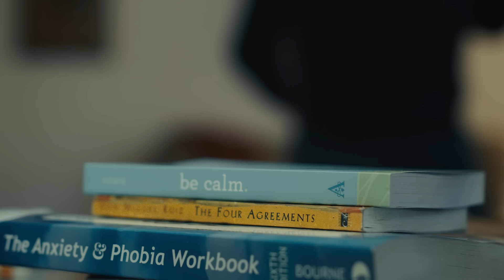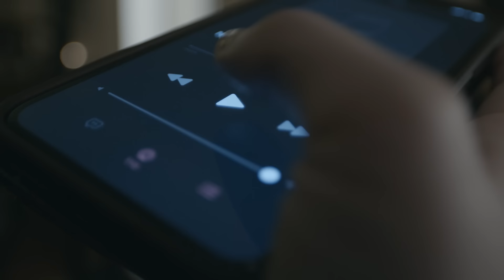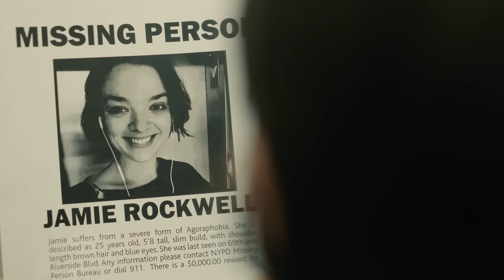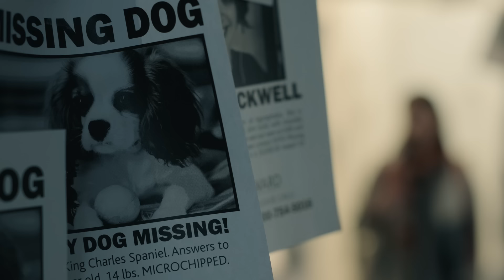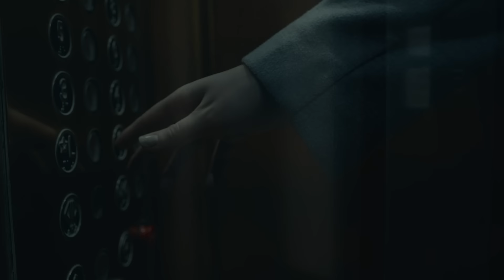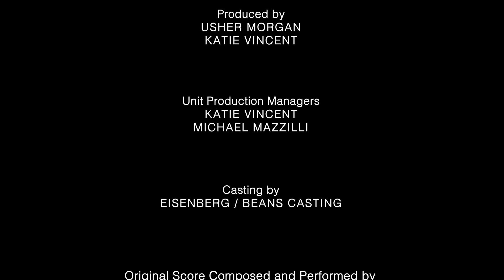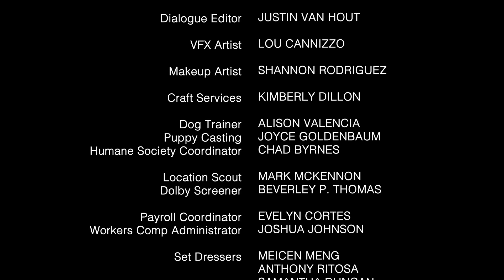HomeBound - Award Winning Short Film | 2022 Agoraphobia Short Thriller Film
HomeBound - A 2022 Award Winning Short Film film by Usher Morgan

Written and Directed by Usher Morgan
Starring Katie Vincent, Sebastian Arcelus, Blake & Bently.
Producers: Usher Morgan, Katie Vincent

About this 2022 Award-Winning Short Film:

Agoraphobia: "extreme or irrational fear of entering open or crowded places, of leaving one's own home, or of being in places from which escape is difficult."

​HomeBound is the story of Jamie Rockwell (Katie Vincent), a woman burdened by severe agoraphobia. After losing her therapy dog, she must muster the courage within, not only to find her dog, but ultimately, to find herself.

What the Critics are Saying about this award winning short film:

"Executed expertly through precise direction and a fantastic lead performance" ~ UK Film Review

"Harrowingly gut-wrenching" ~ One Film Fan

Statement from Writer, Director, Producer Usher Morgan:

I wrote this script (pre-COVID) to shed new light on a paralyzing condition that burdens over 4 million American souls. I was inspired by the trials and tribulations, and ultimately the perseverance, of a close friend who suffered from (and overcame) a severe case of agoraphobia. Telling this story from the inside out felt important, and presenting the film in a visual style that allows the audience to experience the debilitating nature of this condition felt like a challenge I needed to undertake.

I didn’t realize, of course, that only weeks after production would wrap, the entire country (and the world) would find itself grappling with a similar fate: a fear of the unknown and a distrust of life beyond one’s own front door.

The experience as a whole impacted everyone involved, the responsibility was huge, and the need to be authentic was weighing on every creative spirit on set. It was imperative to treat this film with the respect that the subject, and ultimately, that the human condition deserves. The team, myself included, came out the other end of this with a heightened level of compassion and admiration for every human fighting battles that no one but themselves can necessarily see.

I am extremely proud of this film, and this has certainly been a stand-out experience for me as a filmmaker, a storyteller, and a human being.

Usher Morgan
Writer, Director, Producer